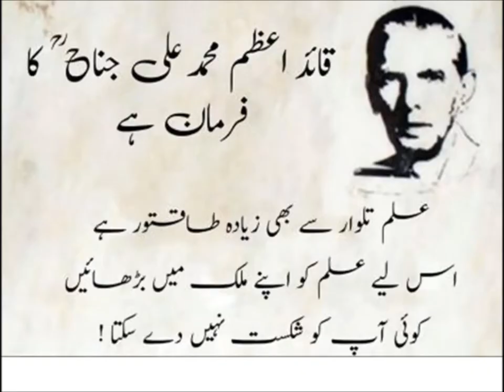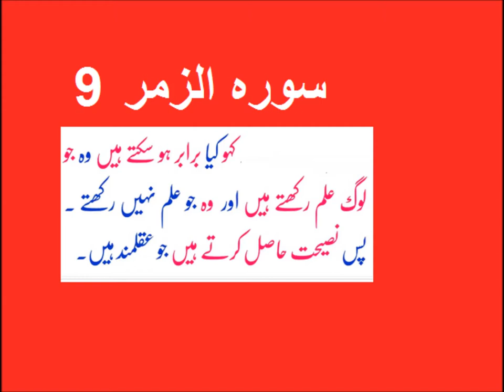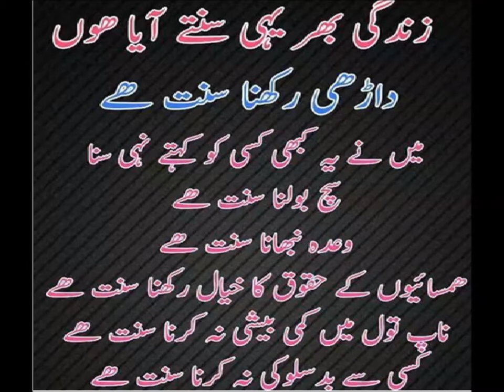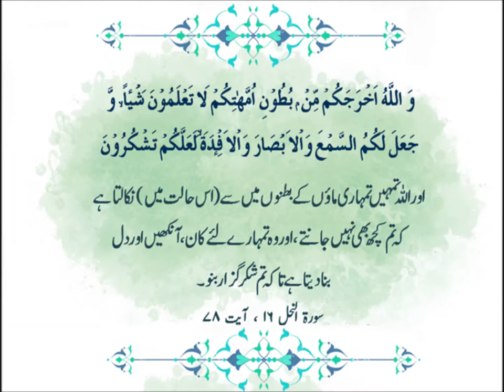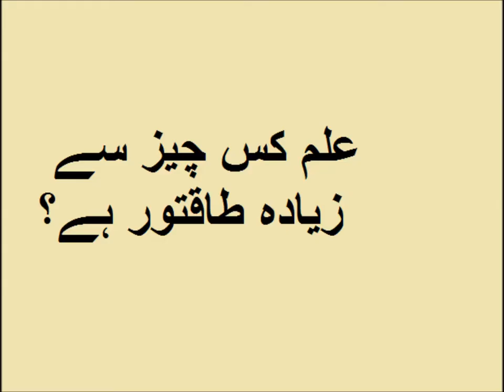Learn Urdu/ For kids and Beginners/LND Lesson 7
LND urdu level 1